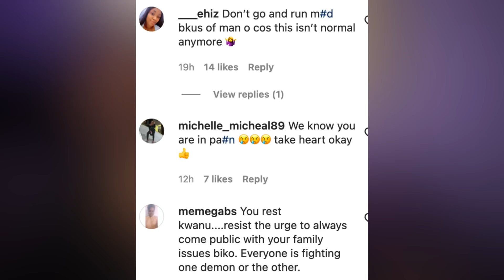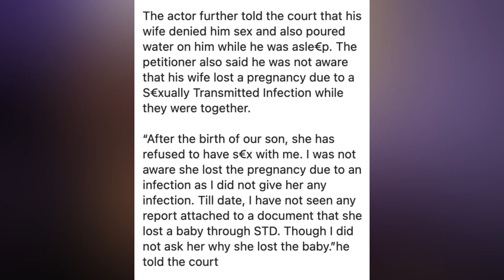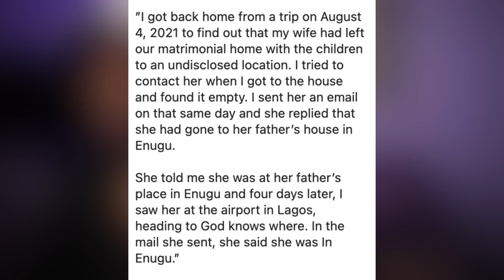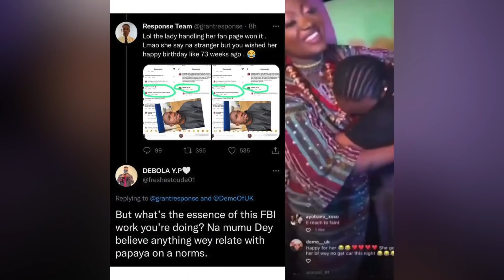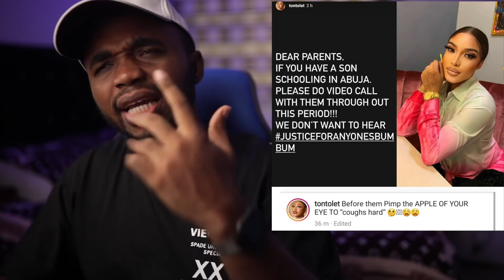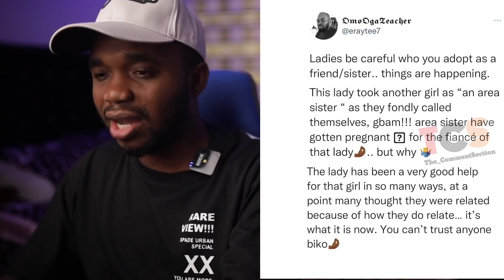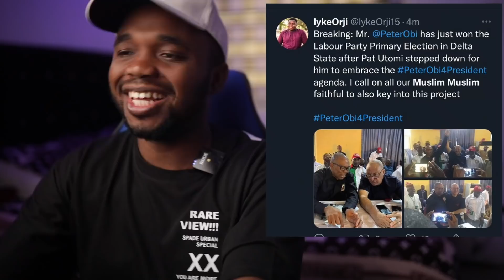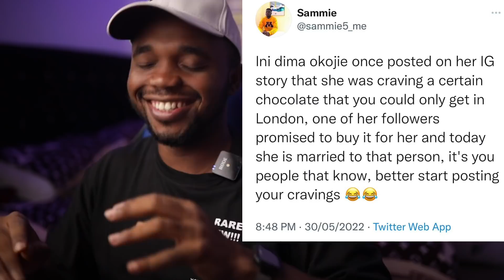Full Details: On Divorce, Annie Idibia Is Pretending Or Nah? 2baba In US, Burna Boy Dating Nengi?